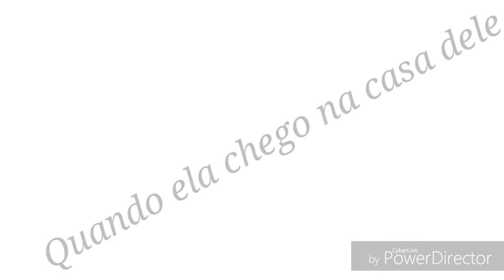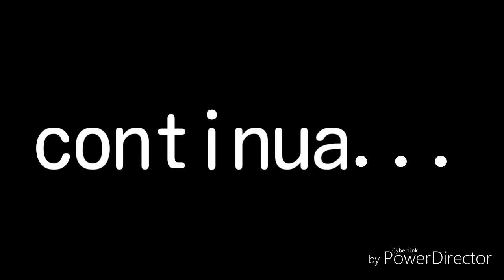Escola de poderes 2●10 temporada 2 (leiam descrição)●será um novo amor?●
Ia e Lobinhos  e Lobinhas
Tudo bem?
Esse foi a última animação do ano
Talvez eu faça  mais uma hoje não
Sei que todos tenham um ótimo ano
Novo
Uma lambida
Até  ano que vem!